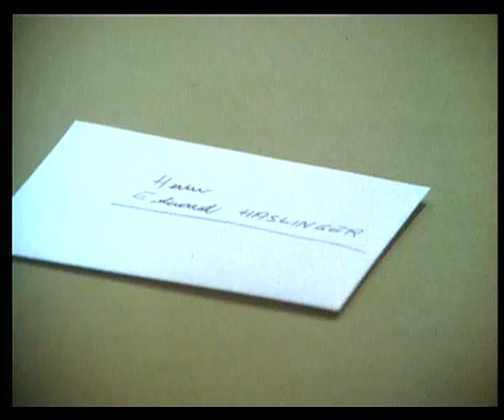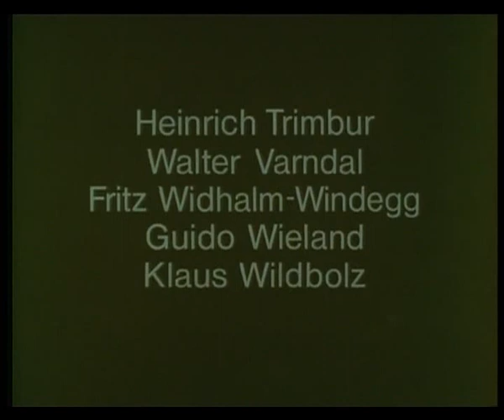Wenn der Vater mit dem Sohne 06 Der Krach